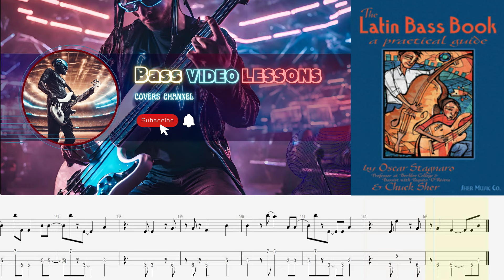tIMBA fuNK SLAP latin bASS tab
tIMBA fuNK SLAP latin bASS tablature